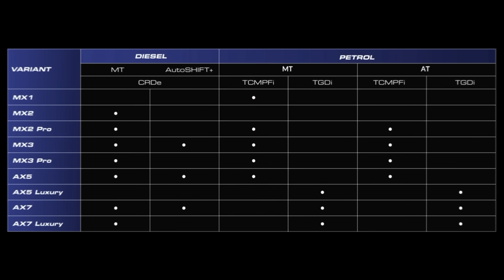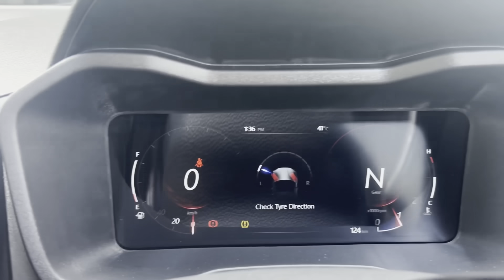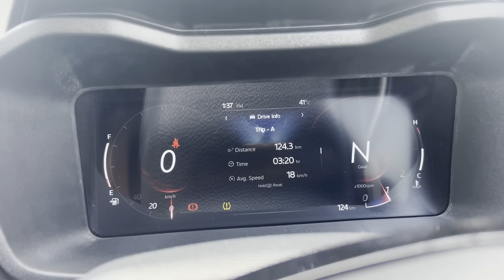Engine Refinement Like Maruti, Build Like XUV 700 | My Mahindra XUV 3XO Drive Impressions!!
The facelift for the XUV300 has launched as the Mahindra XUV 3XO. Prices start at Rs 7.49 lakh for the entry-level XUV 3XO MX1 trim, and go up to Rs 15.49 lakh for the top-spec AX7L variant. Along with a design that’s inspired by Mahindra’s upcoming BE family of electric SUVs, the XUV 3XO gets a major update to its features list (compared to the outgoing XUV300), and also gets a new automatic option for one of the petrol engines.